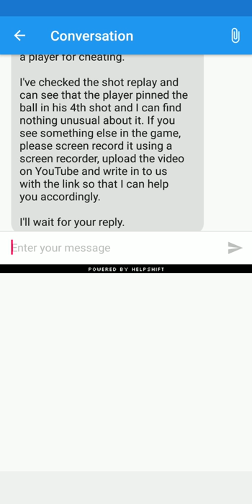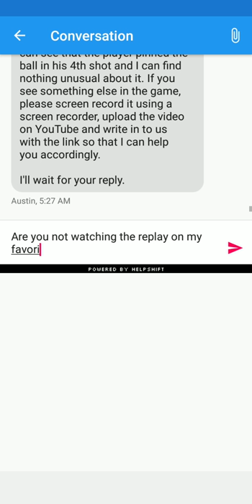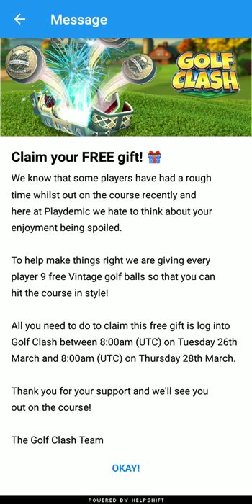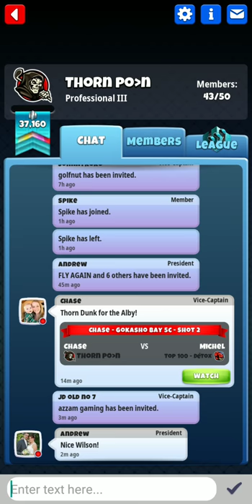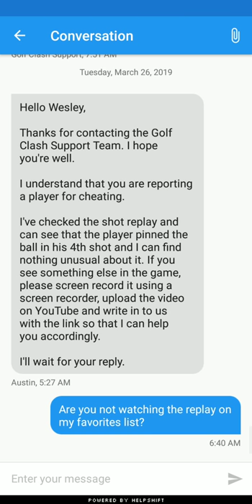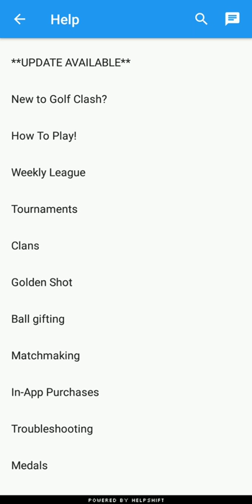Golf Clash Support